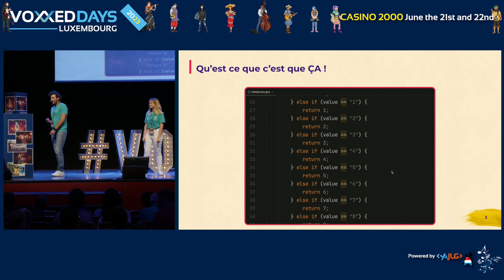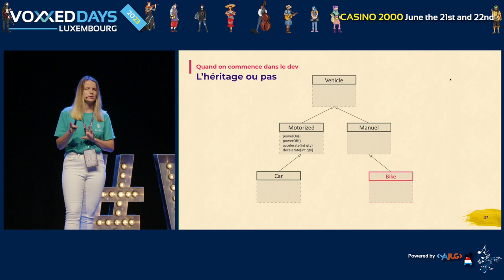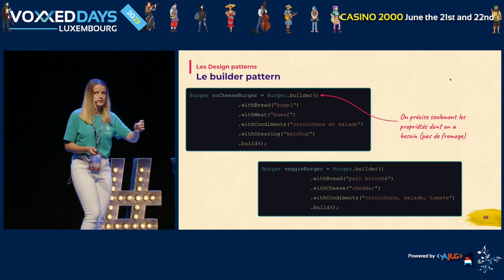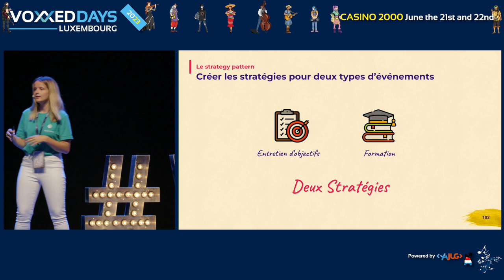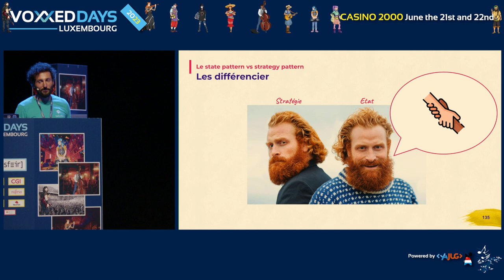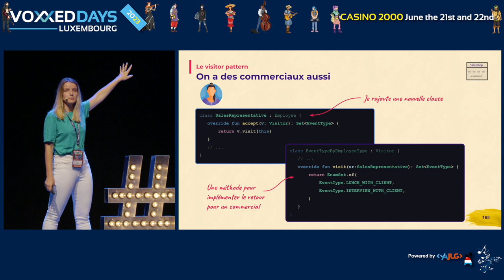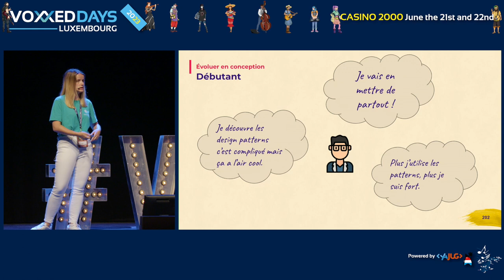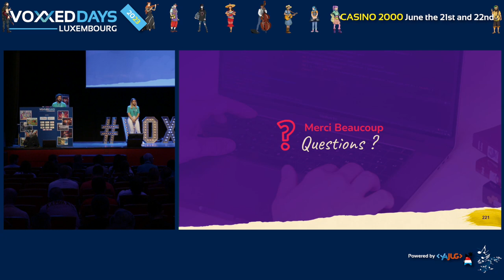Progresser en conception avec les Design Patterns (Mathilde LORRAIN, Benjamin YVERNAULT)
Type: Conference

Et si on te disait que tu es nul en dev ? Les Design patterns, c’est probablement ton deuxième pire souvenir de cours d’école (après le cours de chimie du vendredi aprem bien sur). Sauf que maintenant que tu es dev, tu te rends bien compte que c’est super dur de bien concevoir son code métier, surtout les premières années. C’est encore plus frustrant quand ton tech-lead te fait un live-coding avec un code tellement plus élégant que tu as envie de l’encadrer. Secrètement, tu te dis même qu’un jour, peut-être, tu pourras faire aussi bien spontanément. Même si rien ne remplace l’expérience, maîtriser les Design Patterns usuels est LE meilleur moyen de progresser très vite en conception. Dans ce talk, on sortira notre IDE et pour te montrer ceux qu’on utilise le plus au quotidien dans nos codebases respectives, pour que tu puisses te les approprier et gagner en level.